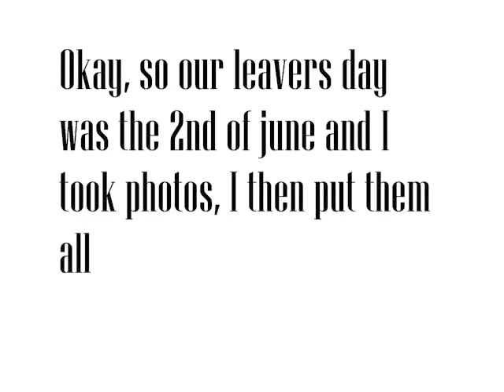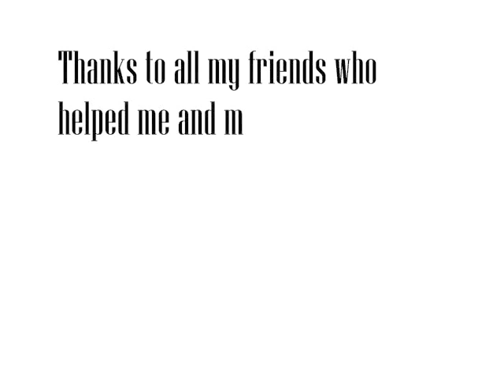Thomas Aveling - End Of Year 11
My end of year 11 clip, enjoy!